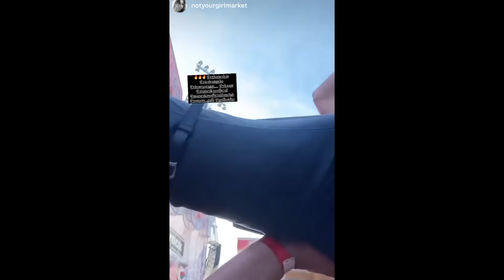Måneskin in Austria (Vienna) | The best moments 11/09/2021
Måneskin (Italian: [ˈmɔːneskin, ˈmaː-], Danish: [ˈmɔːnəˌsge̝nˀ]; Danish for 'moonlight') is an Italian rock band formed in Rome in 2016. The group's line-up consists of vocalist Damiano David, bassist Victoria de Angelis, guitarist Thomas Raggi and drummer Ethan Torchio. Performing in the streets in their early days, the band rose to prominence after finishing second in the eleventh season of the Italian talent show X Factor in 2017. Their international breakthrough ensued when the foursome won the Eurovision Song Contest 2021 for Italy with the song "Zitti e buoni".

The band have released two studio albums Il ballo della vita (2018) and Teatro d'ira: Vol. I (2021), one extended-play, and nine singles, which have topped the Italian and European music charts on various occasions, and collected 28 platinum and 5 gold certifications from FIMI (Federation of the Italian Music Industry), selling over one million records in Italy before their post-Eurovision breakthrough.In 2021, Måneskin became the first Italian band to reach top 10 on the UK Singles Chart, with their songs "Zitti e buoni", "I Wanna Be Your Slave" and cover of The Four Seasons's "Beggin'" reaching the top 10 on the Billboard Global 200 Excl. U.S. chart, collecting multiple international recording certifications, including two silver by the BPI and one gold by the RIAA.